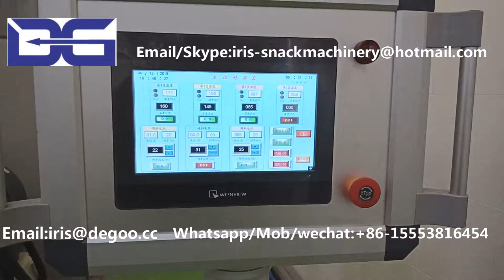Cereal Snacks food Machine/Chocolate filling Pillow Production line/Coco Pillow extruder